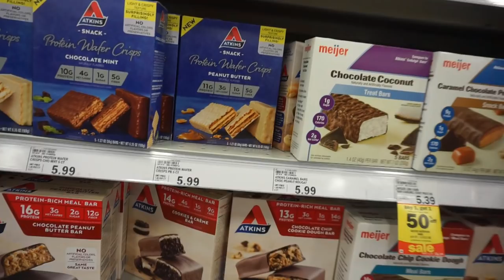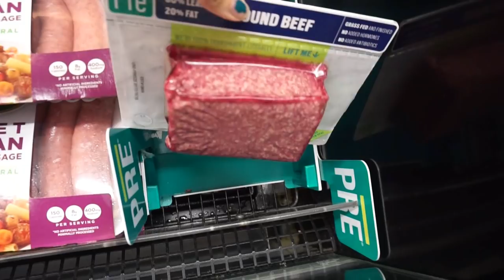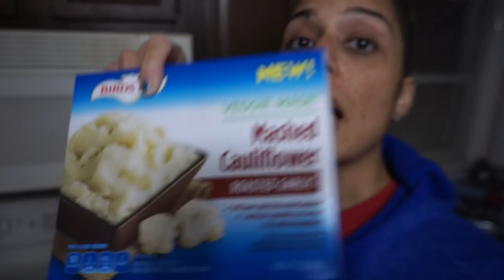2018-11-04 Keto Meal Prep/ Vlog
Extra hour of sleep FTW!!!

Meal 1: Meatloaf Casserole w/ Mashed Cauliflower, Atkin's Bar

Meal 2: Salmon & Broccoli, Jello/ Zevia

Fleslit - Pasta

Laser Groove